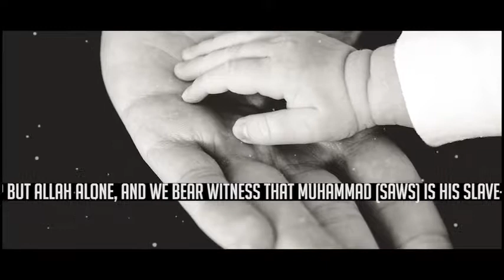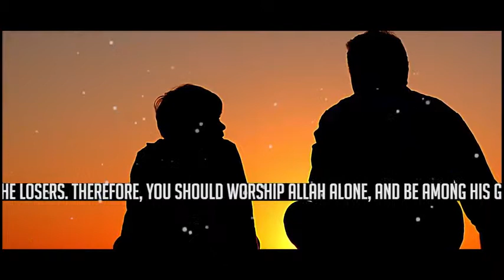Every muslim whatch this video Agar Waldain Shirk o Biddat Karte hn to Kiya Krna Chaiye l Parents